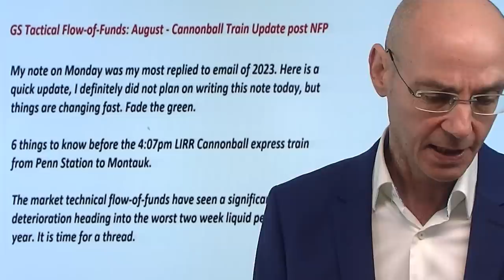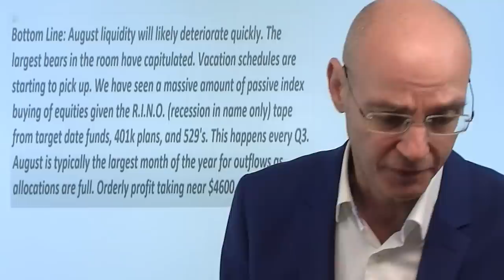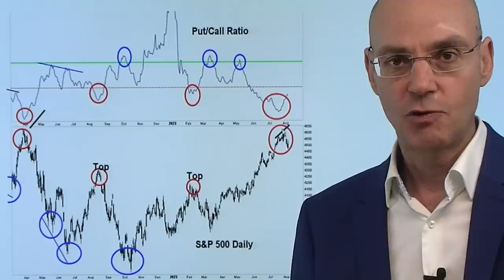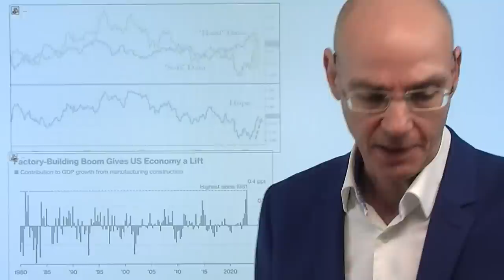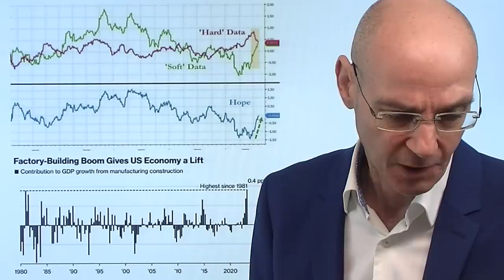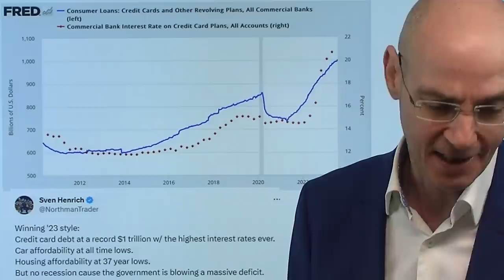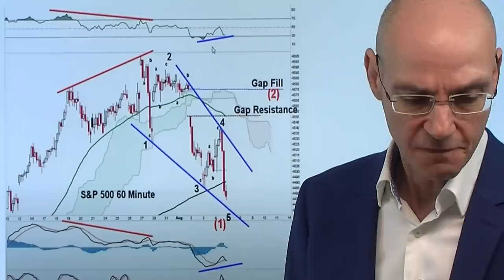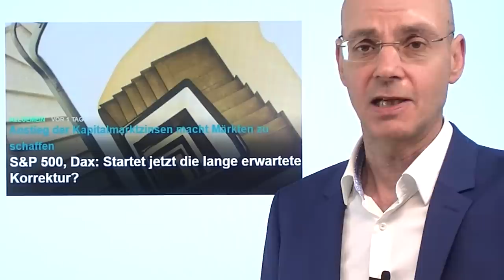Aktien jetzt verkaufen, sagt Goldman Sachs! Videoausblick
Hinweise aus Video:

1. Aktienmärkte: Droht jetzt eine Mega-Verkaufswelle?

2. S&P 500: Die Wall Street erwartet das Ende der Gewinnrezession

3. S&P 500, Dax: Startet jetzt die lange erwartete Korrektur?

Aktien jetzt verkaufen, hat Goldman Sachs am Freitag geraten - kurz bevor dann an eben diesem Freitag der Abverkauf an der Wall Street einsetzte. Warum Aktien jetzt verkaufen? Goldman Sachs nennt dafür vor allem zwei Gründe: erstens die extreme Long-Positionierung der meisten Investoren, die bei fallenden Kursen und steigender Volatilität verkaufen müssen (vor allem US-Vermögensverwalter, die CTAs). Zweitens fließen im August Gelder aus Aktien ab - nicht zu, wie sonst meist im Jahresverlauf: also verschlechtert sich die Liquidität für die US-Aktienmärkte. In dieser Woche im Fokus am Donnerstag die Zahlen zur Inflation (CPI) - und die Rally basiert auf der Hoffnung, dass die Inflation schnell weiter fällt, die Wirtschaft weich landet und KI in den Zahlen der US-Konzerne wahre Wunder vollbringen kann. Was, wenn alle drei Wunsch-Vorstellungen nicht Realität werden, sondern ein Wunschtraum bleiben, der dann eingepreist werden muß?